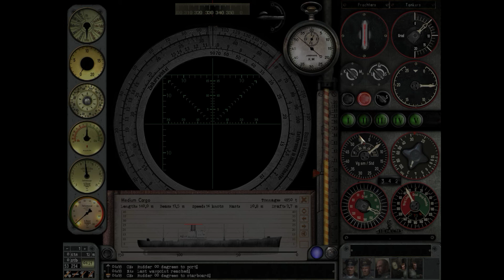Silent Hunter 3 - Das Boot Career - Patrol 1 - Part 2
Mods in use:

- GWX - Merged Campaign
GWX - VIIC41 Player Sub
GWX - Axis Mediterranean Aircraft Skins
GWX - Main movie - 'Das Boot'
M.E.P v5
OLC 'Gold' MkII ~ Option 3 ~ Environment with EDE and GUI
OLC 'Gold' MkII ~ MkIId Update (Enable After MkIIc)
OLC 'Gold' MkII ~ Flat Sun Fix
ACM Reloaded for OLC 'Gold' MkII
ACM Lite Map
TMT v2 with EFS (GWX3 version)
FM_NewInterior v2.1D
Extended FreeCam 1.2 for ACM
FM_NI_Fix_for_ACM_Reloaded
Wide FOV for Extended FreeCam 1.2
Ultimate Aircraft Soundmod
TorpedoTubesFfireFinal vGW
SurfaceEngineStartUp
b25_Louder_Diesels
EAX_Sound_Sim_SH3
Evan82's Uniforms II
Flags_enlighten
Moon_light_mod
LifeBoats&Debris_v4
Q Ship mod GWX3.0
OLC's Modified Searchlight Beams for GWX3
Waterstream+Exhaust Combi V2.3 for GWX3
GWX - Late War Sensors Snorkel Antennas (OLC 'Gold' MkII ~ LRT)
TheDarkWraith_Ship_Plane_Fire_Damage_v1_4_SH3
Optional O2-Gauges v2 (JSGME)
WB's Fuel Economy v1.2
OLC_DasBoot_Green
Additional Depth Charges v1.0 (GWX3)
O2-Gauges v2
Supplement to V16B1 (JSGME)